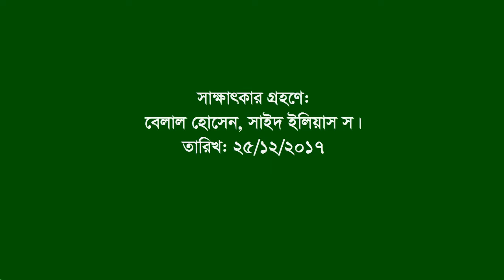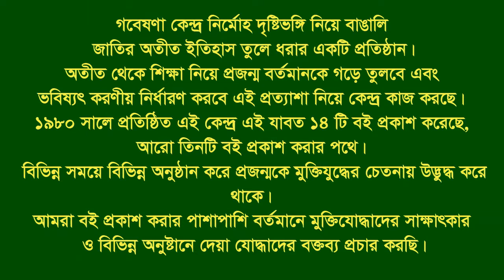Interview of Abdul Mannan ।। Fatikchhari ।। CTG ।। War assistant